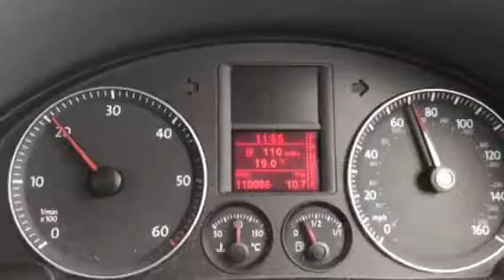VW DSG RPM SPIKES P0716 VW DSG AUTOMATIC TURBINE SPEED SENSOR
AUTOMATIC DSG 6 speed sport, RPM fluctuations